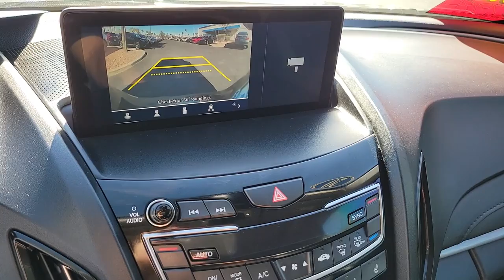2020 ACURA RDX Henderson, Las Vegas, Laughlin, St George, Flagstaff, NV H222250A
Gunmetal Metallic [LISTING TYPE] 2020 ACURA RDX FWD W/TECHNOLOGY PKG available in Henderson, Arizona at Findlay Honda Henderson. Servicing the Las Vegas, Laughlin, St George, Flagstaff, NV area.

Side Impact Beams,Dual Stage Driver And Passenger Seat-Mounted Side Airbags,Collision Mitigation-Front,Front And Rear Parking Sensors,Blind Spot Information System Blind Spot,Collision Mitigation Braking System (CMBS) and Rear Cross Traffic Monitor,Tire Specific Low Tire Pressure Warning,Dual Stage Driver And Passenger Front Airbags,Curtain 1st And 2nd Row Airbags,Airbag Occupancy Sensor,Driver And Passenger Knee Airbag,Rear Child Safety Locks,Outboard Front Lap And Shoulder Safety Belts -inc: Rear Center 3 Point, Height Adjusters and Pretensioners,Back-Up Camera,Heated Front Sport Seats -inc: front 12-way power seats w/power lumbar support,8-Way Driver Seat,8-Way Passenger Seat,60-40 Folding Bench Front Facing Fold Forward Seatback Rear Seat,Manual Tilt/Telescoping Steering Column,Leather/Metal-Look Steering Wheel,Front Cupholder,Rear Cupholder,Compass,Valet Function,Power Fuel Flap Locking Type,HomeLink Garage Door Transmitter,Cruise Control w/Steering Wheel Controls,Distance Pacing w/Traffic Stop-Go,HVAC -inc: Underseat Ducts and Console Ducts,Multi Zone Auto-Climate Control Air Conditioning w/Gps Linked,Illuminated Locking Glove Box,Driver Foot Rest,Interior Trim -inc: Leather/Aluminum Instrument Panel Insert, Aluminum Door Panel Insert, Leatherette/Aluminum Console Insert and Piano Black/Metal-Look Interior Accents,Full Cloth Headliner,Leatherette Door Trim Insert,Day-Night Auto-Dimming Rearview Mirror,Driver And Passenger Visor Vanity Mirrors w/Driver And Passenger Illumination,Full Floor Console w/Covered Storage, Mini Overhead Console w/Storage and 2 12V DC Power Outlets,Front And Rear Map Lights,Fade-To-Off Interior Lighting,Carpet Floor Trim,Trunk/Hatch Auto-Latch,Cargo Area Concealed Storage,Cargo Features -inc: Tire Mobility Kit,Cargo Space Lights,Memory Settings -inc: Driver Seat and Door Mirrors,AcuraLink Tracker System,Driver / Passenger And Rear Door Bins,Delayed Accessory Power,Systems Monitor,Outside Temp Gauge,Digital/Analog Appearance,Manual Adju